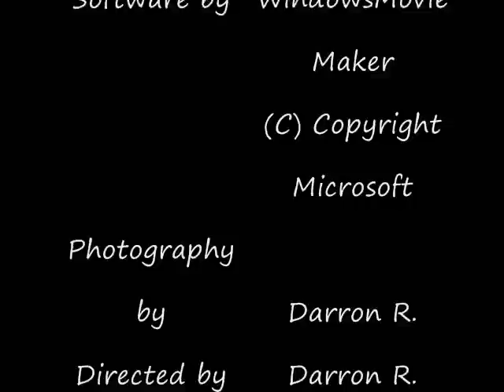Mikes Pool Party 1971.wmv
Mike's Annual Memorial Day Pool Party (1971)